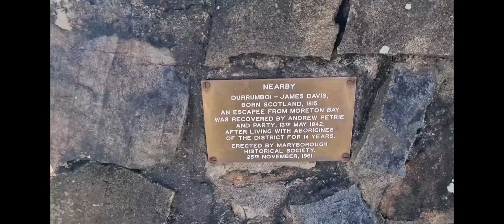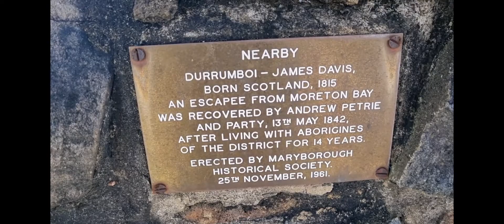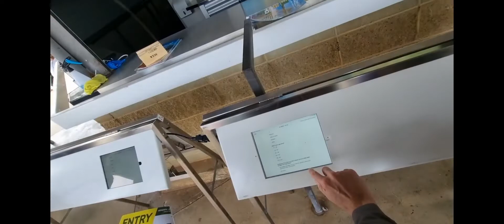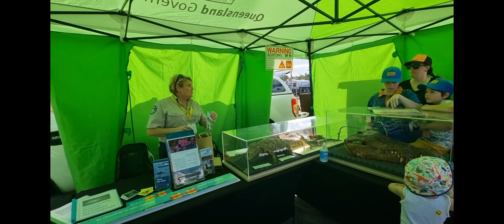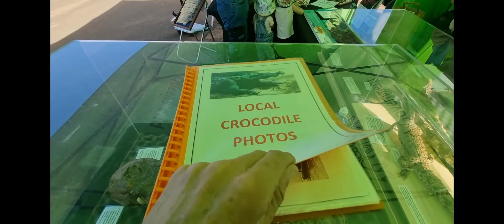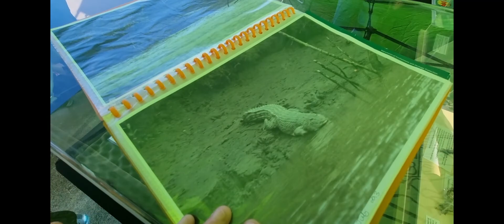7- Tiaro, Maryborough EXPO + MARY RIVER CROC PHOTOS!!